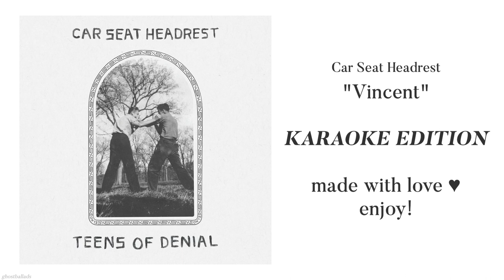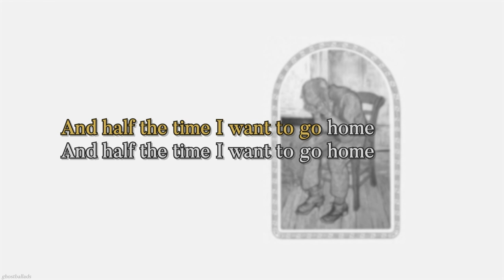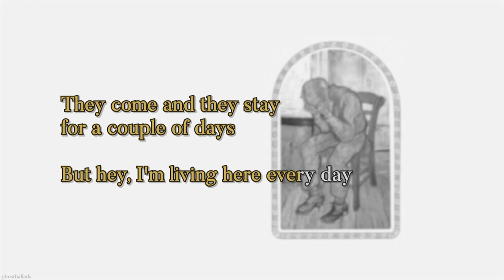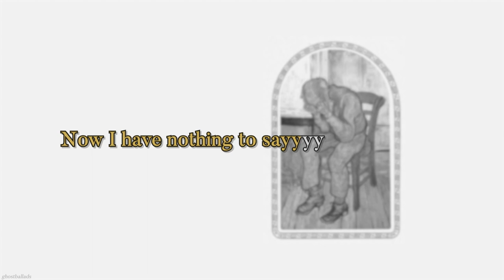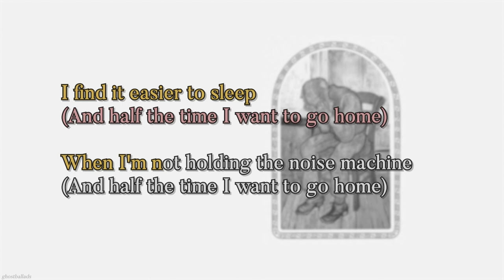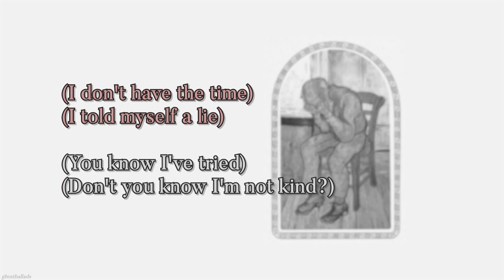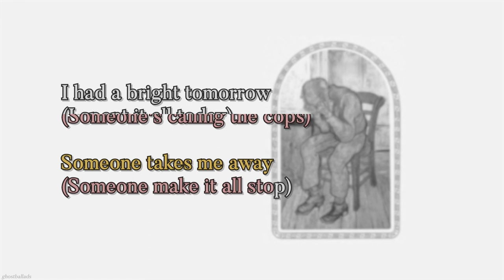car seat headrest - "vincent" KARAOKE (+ extra duet lines)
requested by @ElWaKa69 !!

"half the time, i'm like THIS!!!—" *noise*

the wikipedia page will mentions in the song as well as the painting:

hope i didnt screw up any of the editing